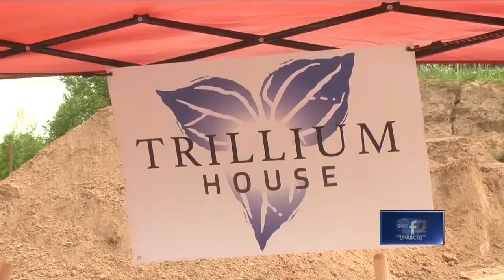Groundbreaking held for new hospice care home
The Trillium House will be designed to allow people in hospice, their loved ones and even their pets to stay at the same location.